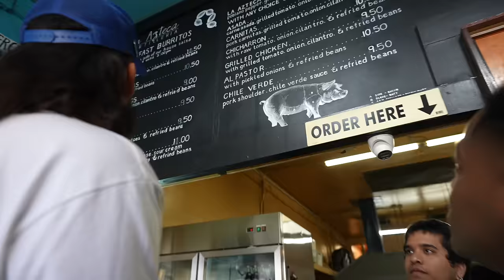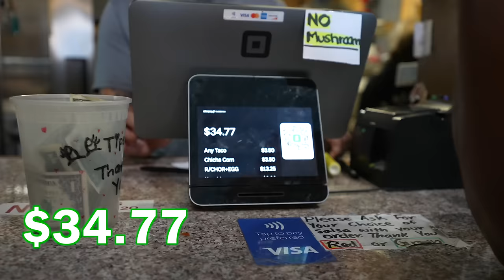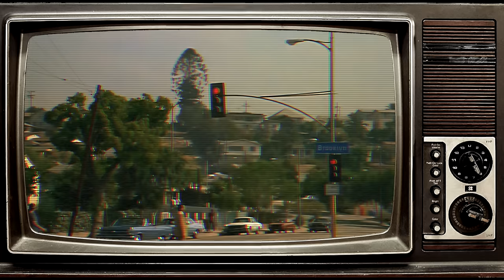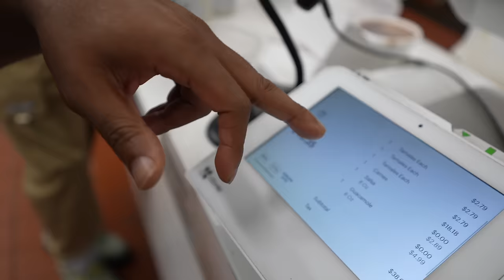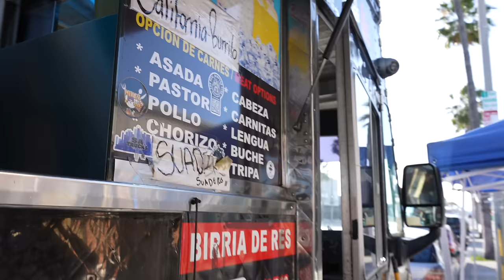East Los Angeles Food Tour | feat. MR. BIGGS | Chicharrones, Carnitas, Tortas, Cactus Tacos + More!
Today @mrbiggsmenu took me on a food tour of EAST LOS ANGELES. This video has been highly requested!

Please comment some places we may have missed! I would like to go back and try them.

As always please support the local businesses on this channel and let me know. where should I go next?

La Azteca Tortilleria
4538 E Cesar E Chavez Ave

Los 5 Puntos
3300 E Cesar E Chavez Ave

Jason's Tacos
5851 Whittier Blvd
East Los Angeles, CA

00:00 Intro
02:09 La Azteca Tortilleria
10:40 Los 5 Puntos
23:16 Jason's Tacos